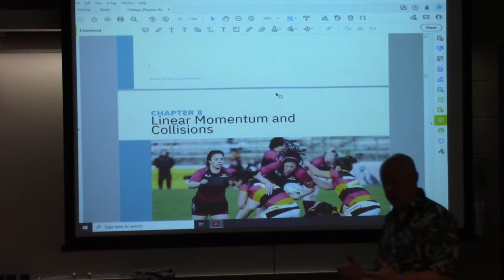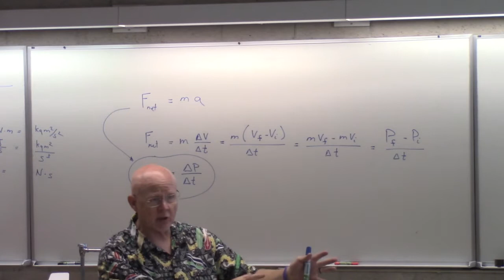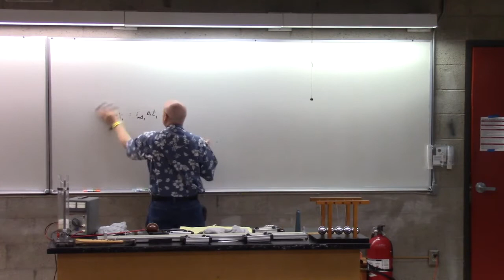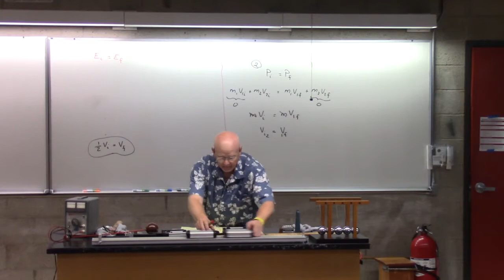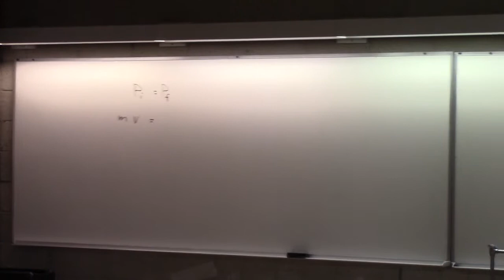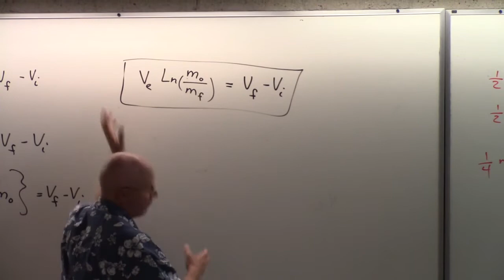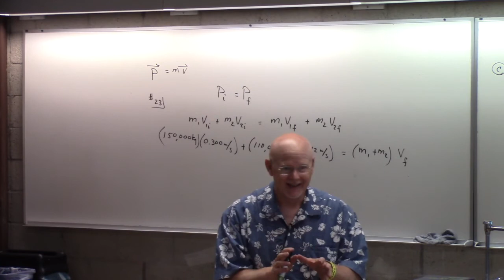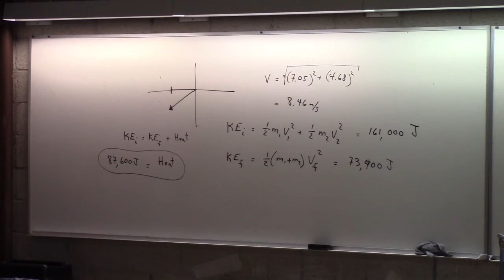physics 110 chapter 8 lecturre